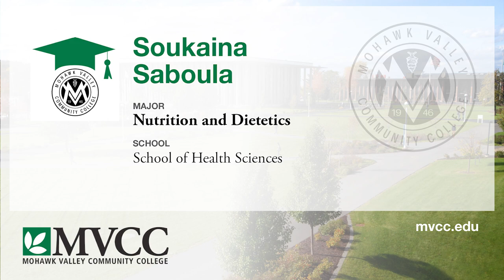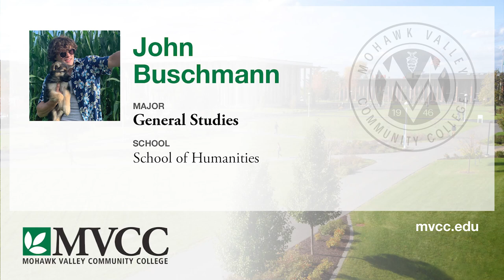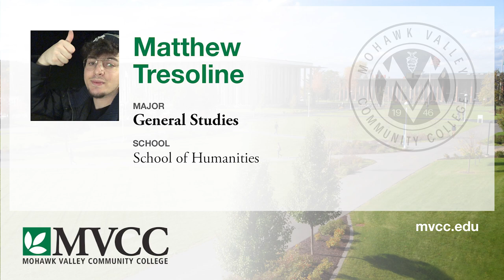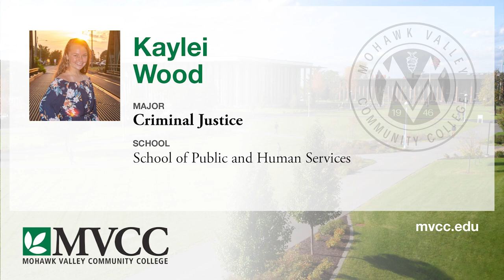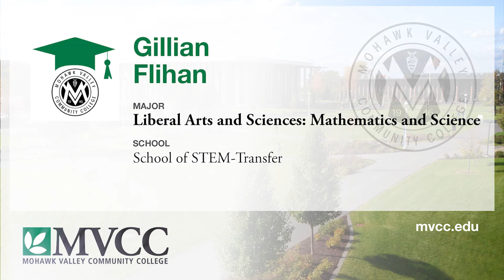MVCC Fall 2021 Graduation / Virtual Commencement